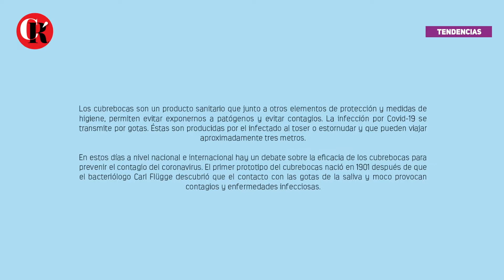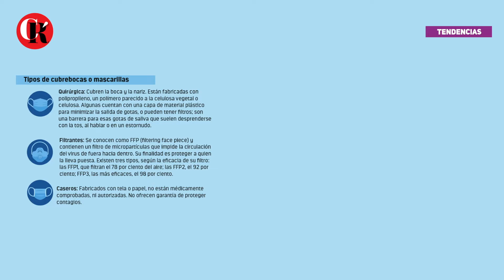Historia y utilidad del cubrebocas contra Covid-19